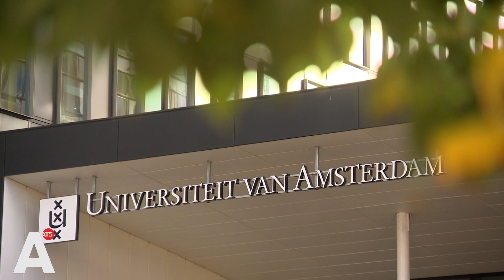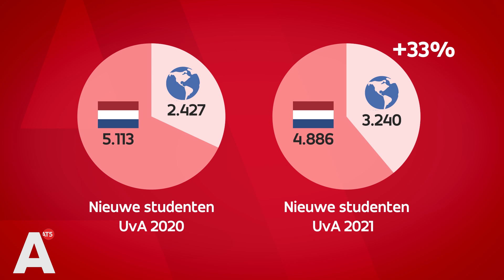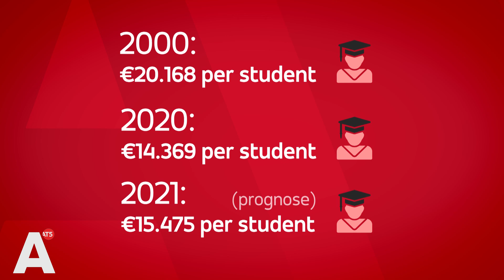Onderwijs onder druk door extreme groei internationale studenten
De groei van het aantal internationale studenten is zo groot dat de kwaliteit van onderwijs onder druk staat. Dat zegt bestuursvoorzitter Geert ten Dam van de Universiteit van Amsterdam (UvA) in een interview met AT5/NH Amsterdam. "De werkdruk voor medewerkers is inmiddels onacceptabel."

Nederlandse universiteiten worden meer en meer bevolkt door buitenlandse studenten die hier komen studeren. En vooral Amsterdamse universiteiten zijn daarbij flink in trek. Uit cijfers van de VSNU, de koepelorganisatie van Nederlandse universiteiten, blijkt dat het aantal internationale bachelor studenten aan de UvA de afgelopen jaren flink is toegenomen.

Dit jaar alleen al startten aan de UvA zo'n 3200 studenten uit het buitenland, tegenover zo'n 4800 studenten uit Nederland. Vorig jaar waren dat er nog maar zo'n 2400. Een stijging van 33 procent dus. Bij de VU was er nog een grotere toename van internationale studenten, namelijk 37 procent.

Volgens Geert ten Dam, bestuursvoorzitter van de UvA, dreigt de situatie zo langzamerhand onhoudbaar te worden. "Het allerbelangrijkste is dat de kwaliteit van het onderwijs onder druk komt te staan en dat medewerkers de druk onacceptabel vinden inmiddels. Wij krijgen oververmoeidheid van docenten, te grote groepen. Enorm aantal uren overwerk tot en met 20 tot 30 procent per week. Dat houden wij gewoon niet lang vol."

Het valt de internationale studenten zelf ook op dat de groep erg groot is geworden. "Ik heb tot nog toe meer internationale studenten ontmoet dan Nederlanders", vertelt een buitenlandse student. "Al mijn vrienden zijn internationale studenten."

De Nederlandse studenten die wij spreken vinden het op zich goed dat er buitenlandse studenten kunnen studeren aan de UvA, maar zij vinden wel dat er een grens aan zit. "Het zou zonde zijn als internationale studenten de plekken voor Nederlandse studenten wegnemen."

De vraag dringt zich op of de universiteiten, die jarenlang de internationalisering van het onderwijs hebben gepromoot, dit niet over zichzelf hebben afgeroepen. Ten Dam: "Wij hebben een jaar of vijftien geleden internationalisering goed op de kaart gezet. Wat wij niet hebben voorzien, gebiedt de eerlijkheid mij te zeggen, is de enorme toestroom van de afgelopen paar jaar. Wij zijn stevig aan het proberen om te sturen op de instroom, en dat lukt maar mondjesmaat."

Ten Dam vindt dan ook dat er ingegrepen moet worden. "Een stop zetten op de Engelstalige track, en studenten daarvoor gaan selecteren, een numerus fixus in vakjargon. Dus niet op een hele opleiding, maar uitsluitend op het Engelstalige deel."

En terwijl de werkdruk door onder meer het Engelstalig onderwijs toeneemt, loopt de bekostiging die universiteiten ontvangen de laatste jaren juist terug. Was de Rijksbijdrage in 2000 nog zo'n 20.000 euro per student, in 2020 was dat nog maar 14.000 euro. Naar verwachting stijgt de bijdrage in 2021 nog wel iets naar rond de 15.000 euro, maar dat is nog altijd flink minder dan 20 jaar geleden.

Een zorgelijke ontwikkeling, aldus Ten Dam. "Dat merken wij aan dat de onderwijsbelasting voor medewerkers veel en veel te hoog wordt en bovendien dat onderwijs en onderzoek uit elkaar gaat lopen, en dat is niet goed voor de kwaliteit van ons onderwijs."